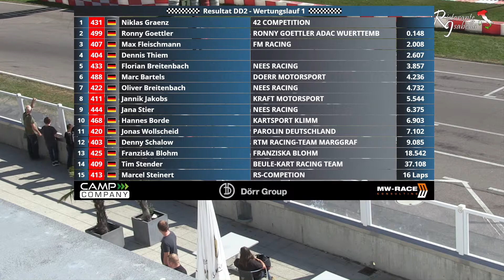RMC Germany Wackersdorf 2020 Sonntag DD2 Wertungslauf 1